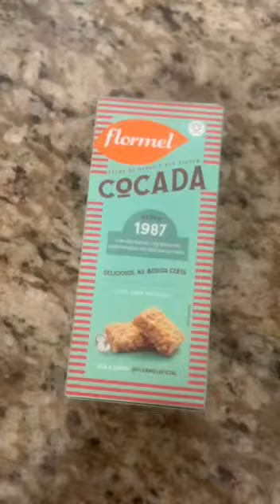RECEITA DE ARROZ DOCE COM PEDAÇOS DE COCADA SEM AÇÚCAR FLORMEL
A nutricionista Carol Siqueira ensina como preparar um delicioso arroz doce. Para incrementar o sabor ela sugere adicionar pedaços de cocada zero açúcar Flormel. O doce é feito com 75% de coco in natura, sem adição de açúcares, adoçado com taumatina, além de ser fonte de fibras e cálcio. As embalagens em porções individuais podem deixar a mesa comemorativa do mês junino ainda mais bonita. Confira abaixo e reproduza em casa.

Ingredientes:
2 xic. ( chá) de arroz integral cozido;
1 xic (chá) de leite de castanha;
2 col (sopa) de doce de leite com coco;

Modo de preparo:
1. Misture tudo em uma panela até ficar bem cremoso, se quiser mais docinho acrescente 2 col. (sobremesa) de um adoçante natural.
2. Sirva com cocada Flormel.